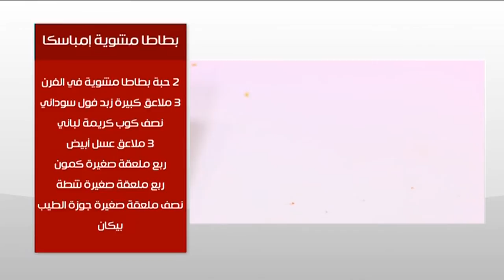صدور دجاج مع صوص جلد الدجاج المحمر والدمي جلاس | طبخة ونص حلقة كاملة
طريقة عمل صدور دجاج مع صوص جلد الدجاج المحمر والدمي جلاس - بطاطا مشوية امباسكا مع عماد الخشت في طبخة ونص
الوصفات كاملة
وصفة صدور دجاج مع صوص جلد الدجاج المحمر والدمي جلاس الرجاء زيارتنا على